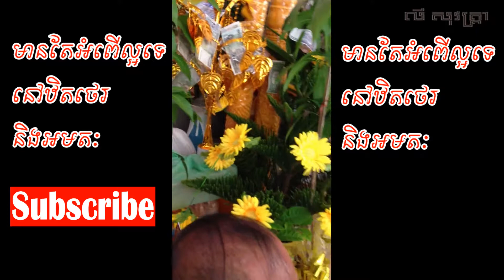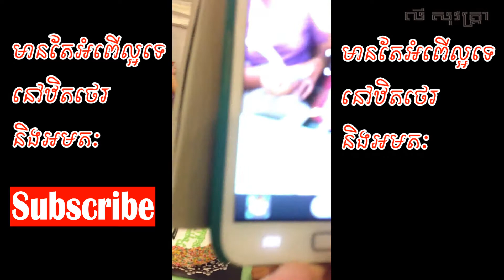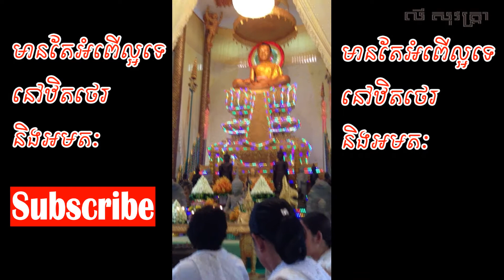Mr Chan Saran's video memory, Good person in the world, Religion and society, Nisay Sne Amatak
2. Video Music Song Fun Fun